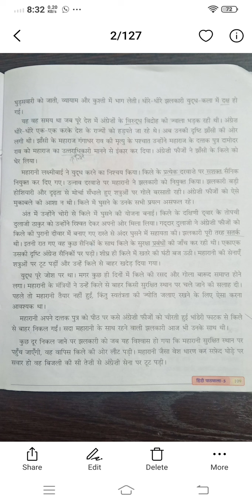कक्षा - पाँच झलकारी पार्ट - 2